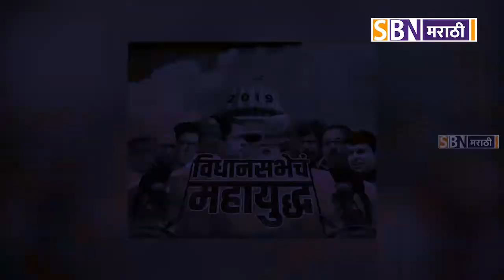दसऱ्याच्या निमित्ताने डोळ्याचे पारणे फेडणारा सांगलीतील कवठेएकंदचा आतिष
दसऱ्याच्या निमित्ताने डोळ्याचे पारणे फेडणारा सांगलीतील कवठेएकंदचा आतिषबाजी सोहळा उत्साहात संपन्न.@